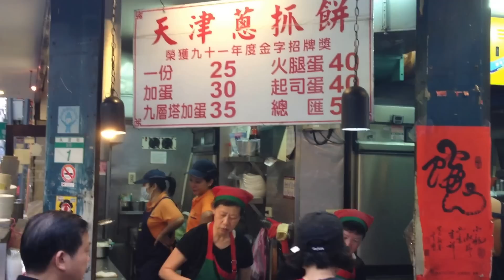永康街天津蔥抓餅速拍